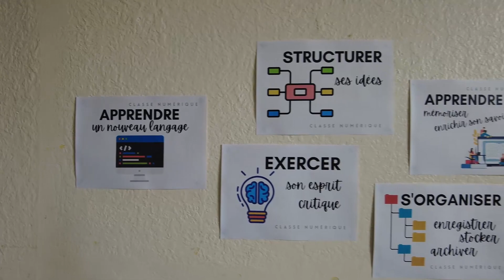Classe à projet 6è numérique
Initiation au codage informatique, en partenariat avec Magic Makers. Inscrits dans une démarche de projet, les élèves devront particulièrement apprendre à collaborer.
Dans cette classe, de manière ponctuelle et raisonnée, des tablettes numériques pourront être utilisées dans le cadre des cours.